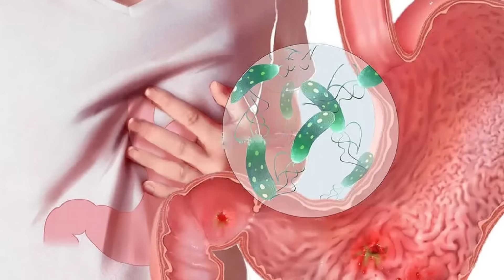常喝咖啡，究竟有什麼好處？醫生提醒！喝咖啡時千萬別碰它，否則會誘癌上身，要注意這5大禁忌！否則咖啡變毒藥！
常喝咖啡，究竟有什麼好處？
醫生提醒！喝咖啡時千萬別碰它，
否則會誘癌上身，要注意這5大禁忌！否則咖啡變毒藥！